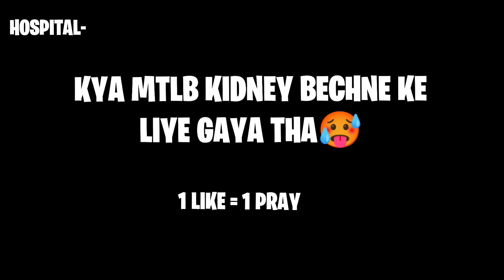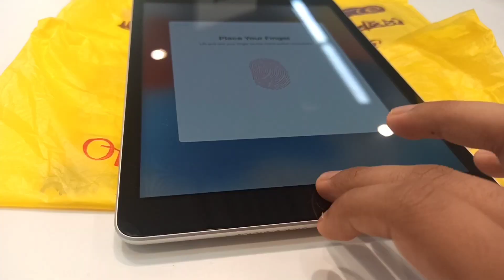MY FIRST IPAD 😍 | From YouTube Money ?🥰 "UNBOXING" Worth ₹*0, 00,0**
MY FIRST IPAD 😍 | From YouTube Money ?🥰 "UNBOXING"

Phone pay / gpay / Upi /Paytm: 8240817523

UPI ID :- paylucky5@okaxis

Tags 🔖
IPad
New IPad
IPad For Gaming
VEGGIE GAMER
90Fps IPad
IPad From Yt money